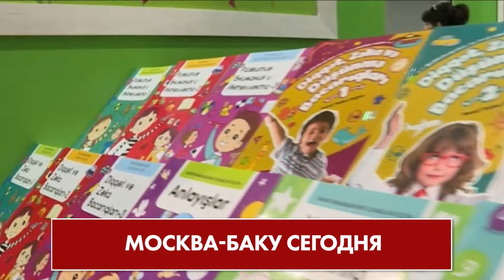Глава МИД Армении грубо обвинил Россию на форуме НАТО. 2 октября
Без вести пропавшие

В Баку стартовала двухдневная международная конференция по проблеме лиц, пропавших без вести во время вооруженных конфликтов.